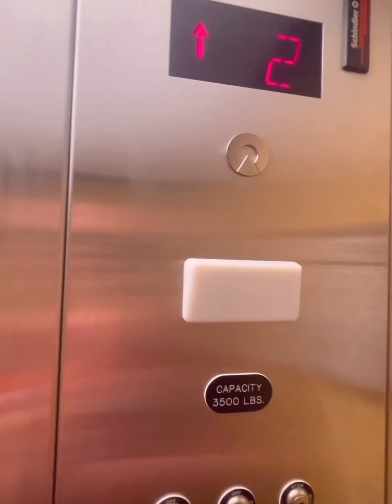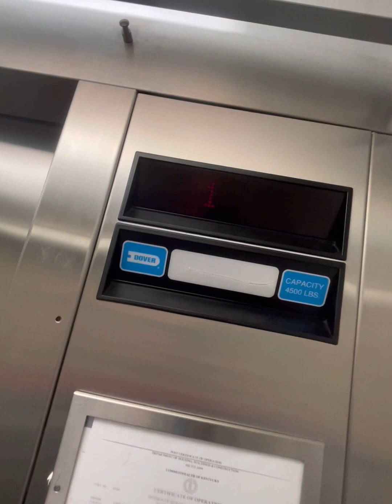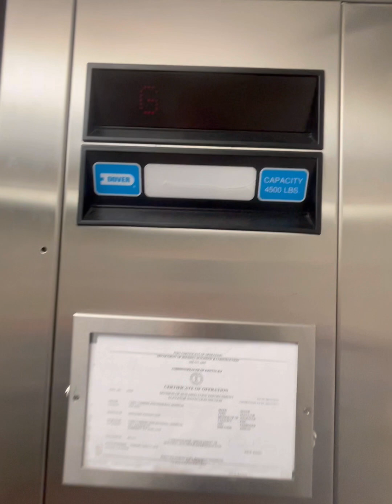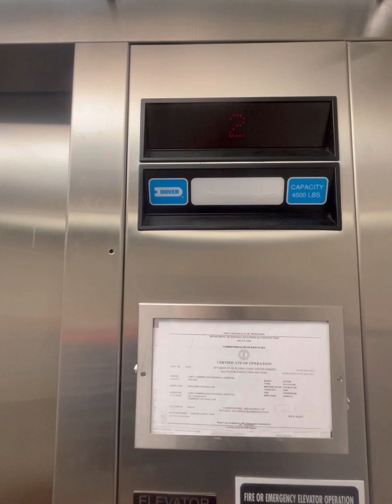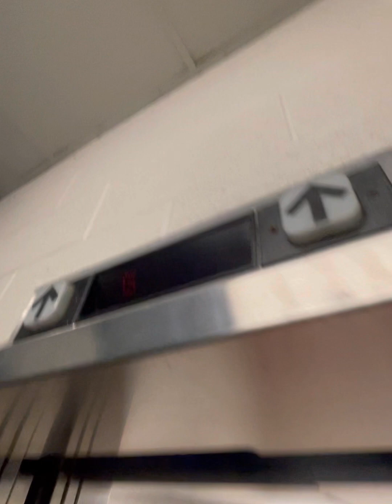Dover Hydraulic Elevator At My Mom Work.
So I Haven’t Made A Video Of These Elevators In A While So I Thought I Would Do A Retake.